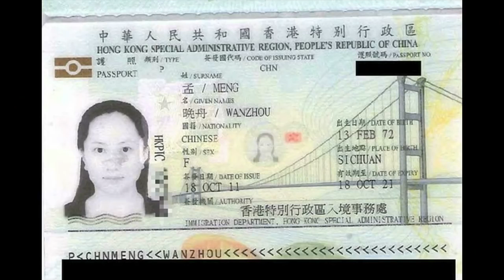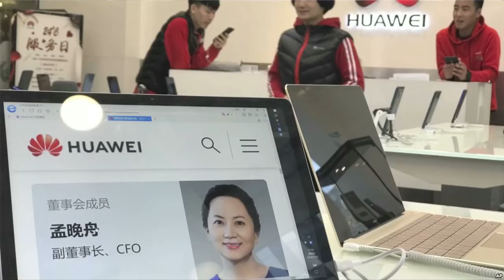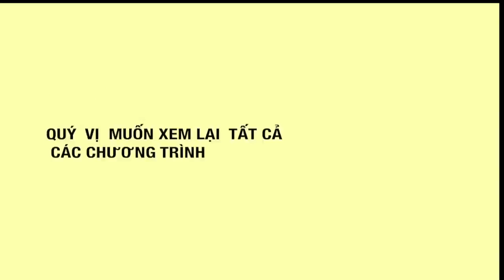Câu Chuyện LSTS Với NV PNN Chương 18 Phần 1 – Cuộc Chiến Thương Mại: Trung Cộng Sẽ Đi Về Đâu?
Câu chuyện lịch sử thời sự với NV Phan n Nam Trung Cộng sẽ đi về đâu

… Chúng ta đang ở trong tháng 12 của năm 2018 cũng bắt đầu kết thúc.

… Cuộc chiến Thương Mại giữa Mỹ và Trung Cộng thì đã ảnh hưởng đến nước Mỹ, cũng như khắp Thế Giới. Mời Anh nói sự việc này quan trọng như thế nào? Tại sao? Và vì đâu?

Source: Radio Saigon